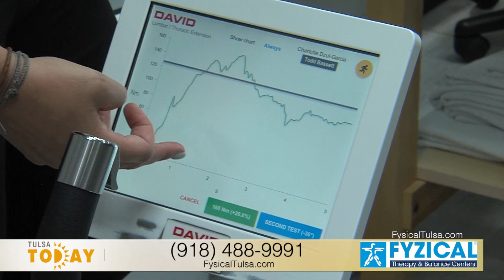4769A Master TT PTT Fysical Seg 2 of 3 David 062521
David Therapy for Tulsa Today Pain Tip Tuesday